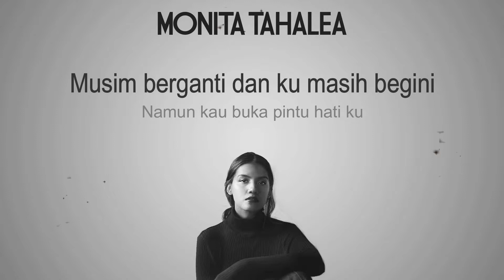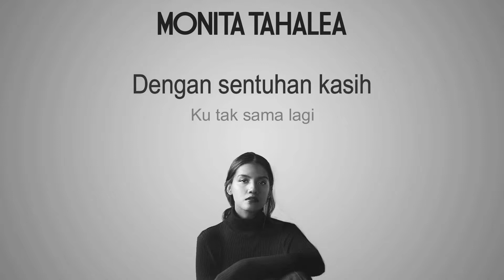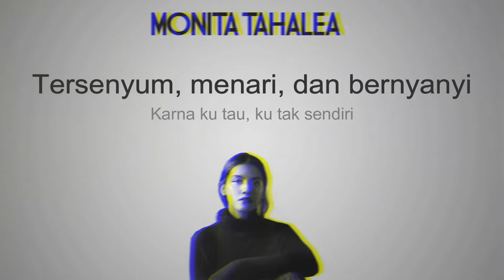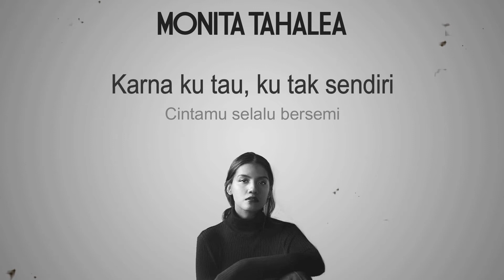Monita Tahalea - Tak Sendiri (Video Lyrics)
Hey ! Guys. So, this video is about lyrics for a beautiful song called "Tak Sendiri", originally by Monita Tahalea.
♡ Monita Tahalea -- Memulai Kembali (Official Video) ▶